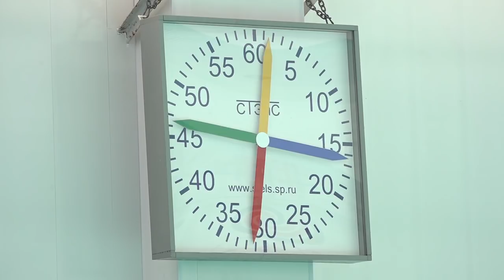Первый этап Кубка России по плаванию на призы губернатора Омской области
На домашнем этапе Кубка России омские пловцы завоевали 26 медалей. Стартовый этап Кубка страны проходил с 5 по 7 апреля в семи городах России. Ведущие спортсмены Сибири традиционно встретились на водных дорожках «Альбатроса» в Омске. Всего в состязаниях участвовало около 400 пловцов, разыгравших медали на 40 дистанциях